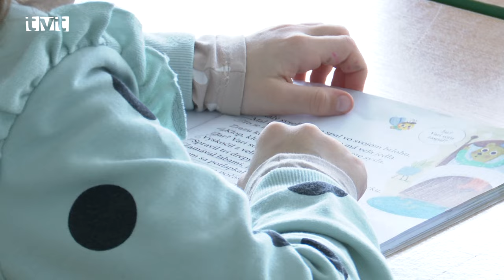Veselé učenie s tučniačikom na ZŠ Podhájska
Zápisy do základných škôl sa blížia a predškoláci sa už onedlho stanú veľkými prvákmi. Aby sa deti na zápise cítili komfortnejšie, zorganizovala ZŠ Podhájska pre škôlkarov aj rodičov otvorené hodiny a veselé cvičenie s trénermi z projektu Tréneri v škole. Škôlkari mohli vidieť ako sa skladajú písmenká do slov, vyskúšali hovoriť v angličtine a s veselým tučniačikom si v telocvični spoločne zacvičili.